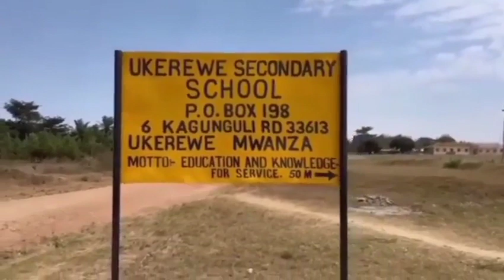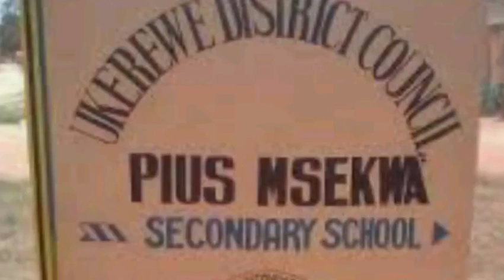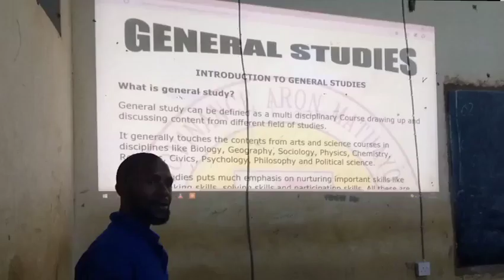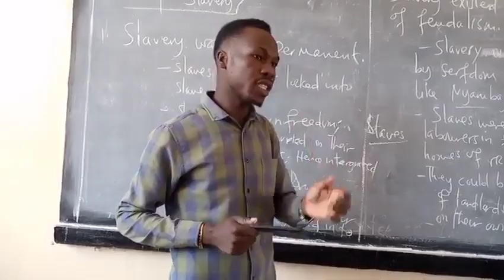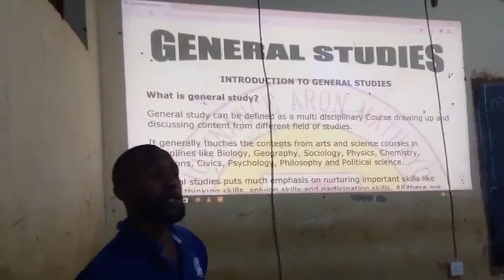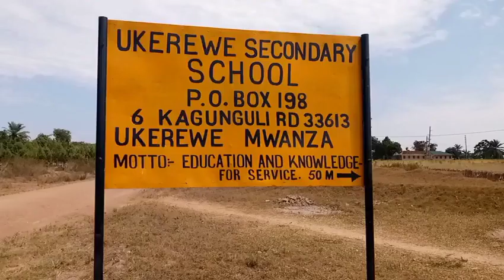Makala Maalum Kidato cha Tano Ukerewe, Miundombinu Yaboreshwa